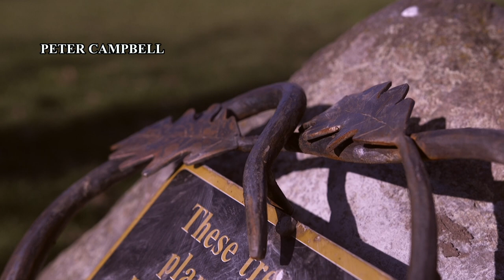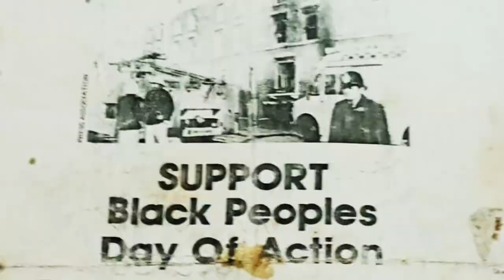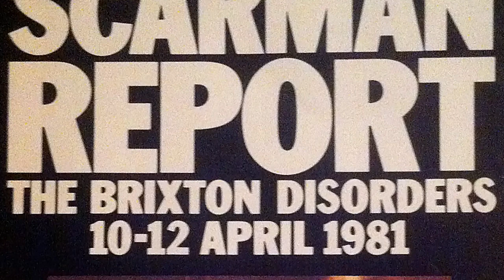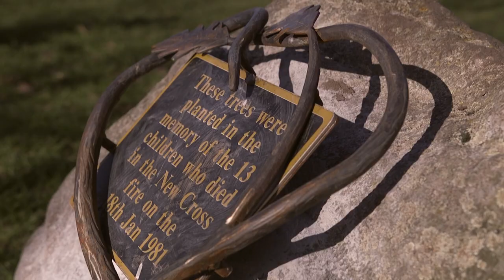New Cross Massacre: 40 years on, still nothing said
It is now 40 years since 20,000 people from black communities marched to demand justice over the New Cross Massacre, when 13 teenagers died in a fire at 16 year old Yvonne Ruddock's birthday party.

Anti-racist activist Lucie Scott explains why a public inquiry is needed, and how, far from offering condolences and a proper investigation, the state and the police unleashed Operation Swamp - which led to uprisings all over the country.

40 years on, institutional racism is just as bad. 13 dead - still nothing said.